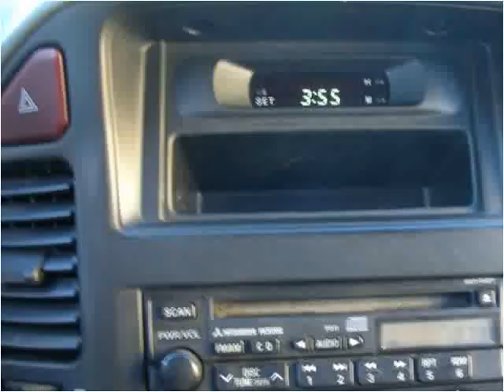2001 Mitsubishi Montero available from Image Cars, Inc